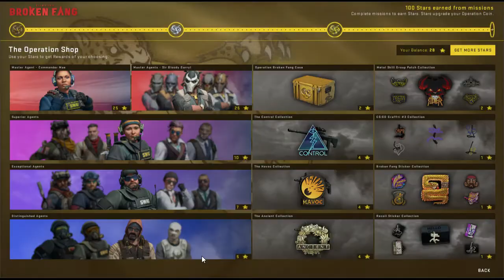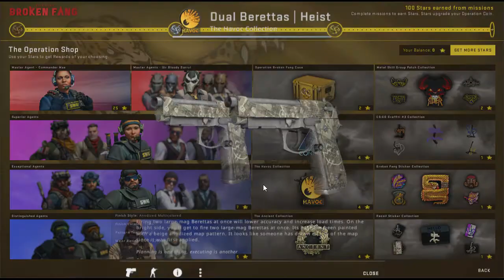CSGO | Spending 100 Operation Broken Fang stars #16